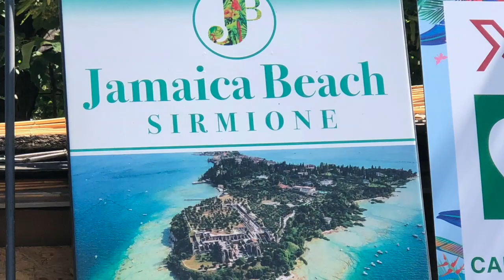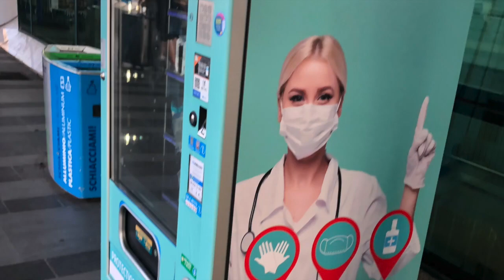Lake Garda July 2022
video of lake garda for lewis family piper arnold carter wendy ekman summer 2022